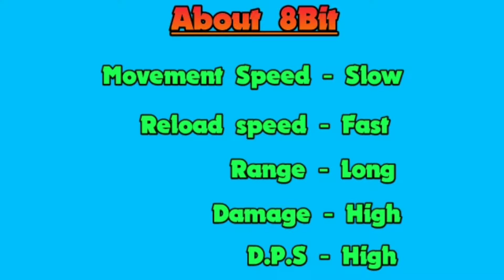HOW TO USE 8-BIT || PRO TIPS &TRICKS || PRO GAMEPLAY || BRAWL STARS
CWS GAMING:please support me .If you all like this video I will make this type of content again.keep smiling 🙂

 About Brawl Stars:
 Fast-paced multiplayer battles from the makers of Clash of Clans, Clash Royale and Boom Beach. Battle with friends or solo across a variety of game modes in under three minutes. Unlock and upgrade dozens of powerful Brawlers with punishing super abilities. Collect unique skins to stand out and show off in the arena. Join or start a band to share tactics and fight together. BATTLE IN MULTIPLE GAME MODES